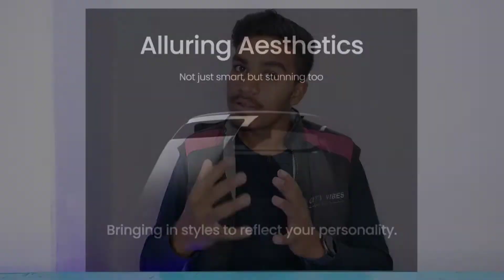Ambrane FitShot - Launching Soon !!! All New Features & Specs | Ambrane India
Hai Guys Es Video Me Hm Apko Batayenge Ki Ambrane FitShot Smartwatch India Me Launch Ho Rhi Hai Aur Esase Related New Features Bhi Aa Gye Hai...